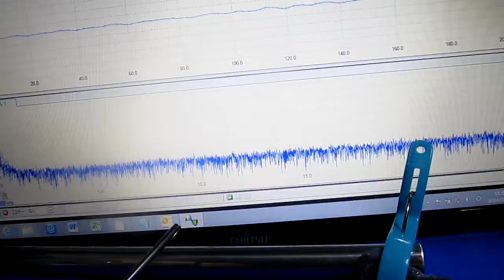超音波プローブ基礎実験（表面検査技術） Ultrasonic probe experiment